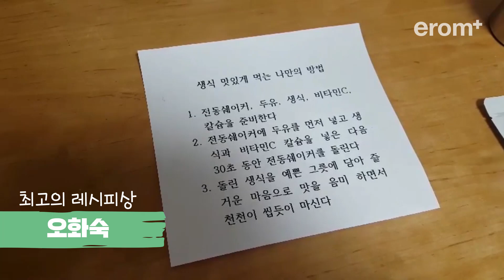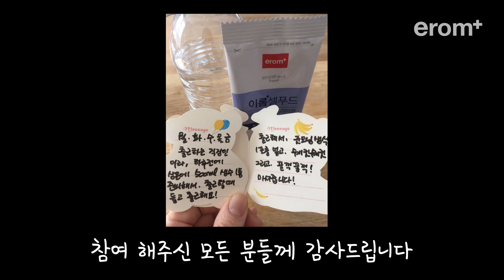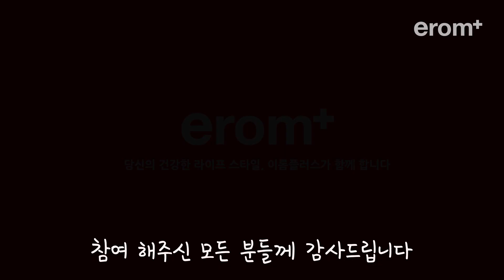나만의 생식레시피 콘테스트 발표!!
최고의 레시피상 – 굿모닝생식
최애진, 오화숙

온가족 생식상 – 발아생식
한영자

아이사랑- 뷰티생식
최가람, 권해진

생식유튜버상 – 산삼생식
양현숙

참여해주신 모든 분들께 감사드립니다